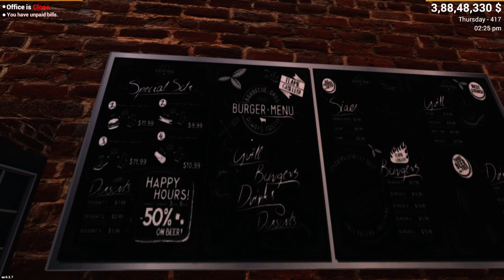YOU CAN FLY CAR | TOP 10 GLITCHS IN CAR FOR SALE SIMULATOR 2023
Hello Guys Mera Name Hai Sai kiran aur apdekraha ha miniy gamer. TRYING TOP 10 GLITCHS IN CAR FOR SALE

please like kardo apka ak like bohat motivate kardeta please.

nocopyrightsound